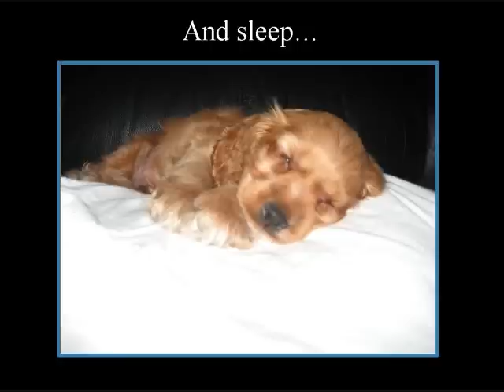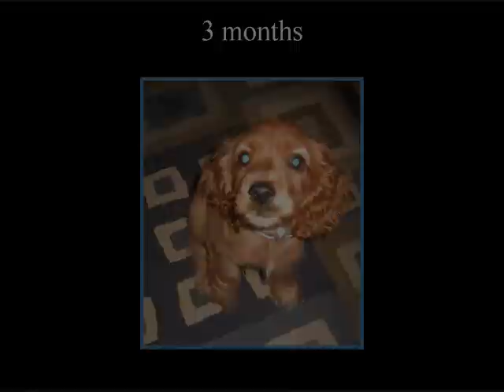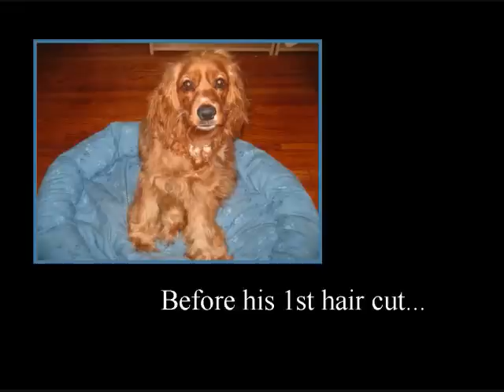Cocker Spaniel - The story of Dirty Harry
Harry is our 1 year old cocker spaniel. We made a video for Bosco our 1.5 year old bulldog so we had to make one for Harry too!